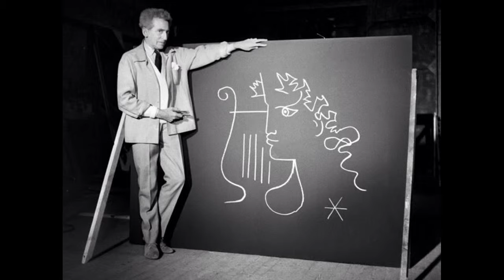JEAN COCTEAU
JeanCocteau en Photos